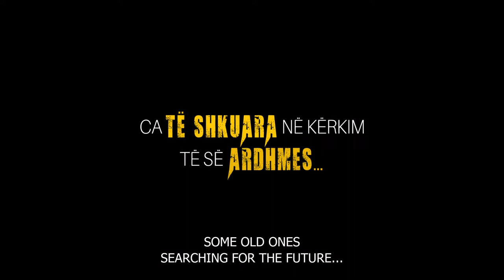The Stars of the Future - Official Trailer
The Stars of the Future - A Movie for Every Age Dreams
Written by: Uli Bree
Directed by: Edmond Topi
With: Gazmend Paja, Elia Zaharia Zogu, Tinka Kurti, Margarita Xhepa, Reshat Arbana, Luftar Paja.